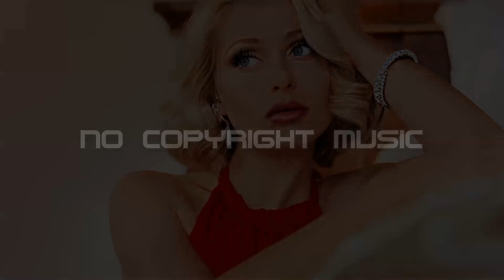Arlow & Shiah Maisel - 21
Künstler: Arlow & Shiah Maisel
Titel: 21